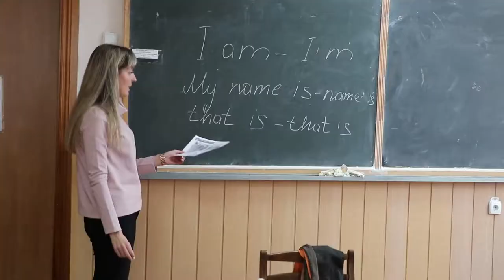УТВ 19-26.01.2019 ПУЕТ